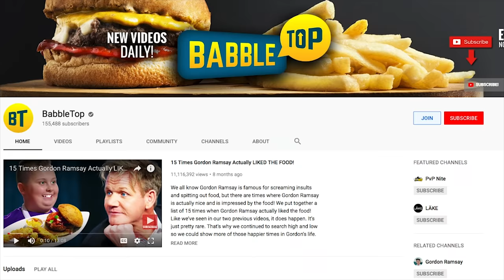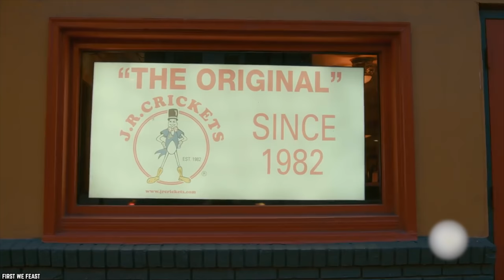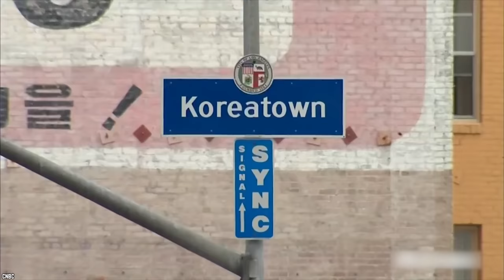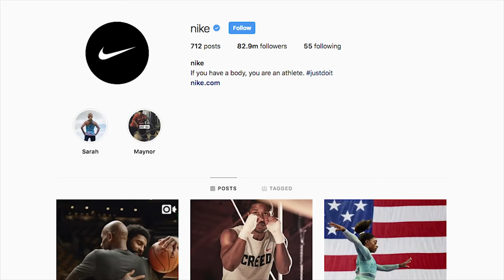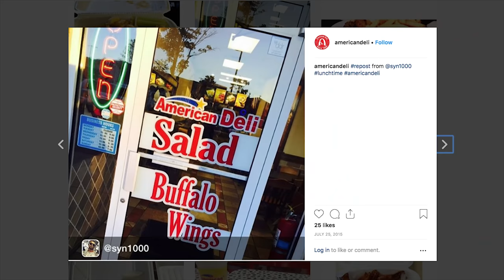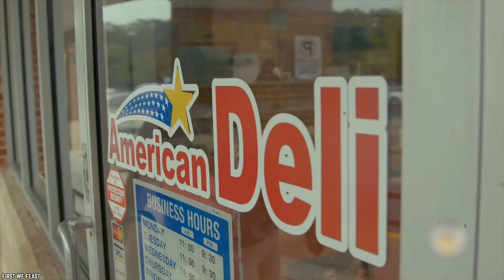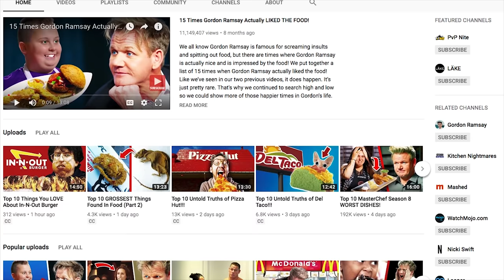Top 10 Untold Truths of American Deli!!!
Do you know the Top 10 Untold Truths of American Deli? American Deli is not the first fast food place that comes to mind when people talk about going out to eat. In fact, it isn't even all that well-known outside of the state where it was established. So what makes this smaller fast-food chain so special? What makes it stand out among the competition? They try everything out to see what they can do and how they can do better than their competition. So with that, here are the top ten untold truths of American Deli!

Good Times deserve Great Food! American Deli’s journey began in 1989 when its first restaurant opened in the South DeKalb Mall in Atlanta, Georgia. Not long after opening, people began to flock to the restaurant for its signature chicken wings and other tasty offerings. With great food made to order and a huge following, American Deli quickly spread, opening locations all over Atlanta.

Comment AmericanDeli American Deli if you love everything about this list of the top 10 Mouthwatering Facts About American Deli!

Timestamps:
0:30 American Deli’s First Location Opened In 1989
2:02 American Deli Started Out In A Mall
3:00 Lemon Pepper Wet Wings At American Deli
4:26 American Deli Serves Up Fried Rice
5:37 American Deli Reposts People'S Photos On Instagram
6:40 American Deli Serves Beef And Chicken Burgers
8:06 Wings Can Be A Side Dish At American Deli
9:23 American Deli Has Nine Wing Flavors
10:46 American Deli Raked In The Bucks In 2013
12:13 American Deli Got A Name Drop From 2 Chainz

Summary:
- The Berlin Wall came down, George H.W. Bush was Elected President, and American Deli opened its first location in 1989.
- Not only was the first American Deli opened in 1989, but it was also opened in the DeKalb Mall in Georgia.
- In Georgia, there is one flavor that is more famous in that state than anywhere else: the lemon pepper wet wing.
- American Deli knows that one of the things that really makes America great is its diversity, which is why they also served Gyros and fried rice.
- The approach American Deli takes to its social media, and particularly its Instagram page, is actually quite ingenious. They simply repost photos from other Instagram users who have visited the restaurant or posted photos of their food.
- In addition to the standard beef burger, customers can order a burger patty made from chicken.
- At American Deli, where they have changed the side dish game forever with the fact that as a side dish, you can order chicken wings!
- You can also get your wings with Hot, Medium, Mild, BBQ, Teriyaki, Sweet Chili, Garlic Parmesan, or Family Gold sauces.
- In 2013, American Deli reported $38,000,000 in sales.
- Georgia rapper 2 Chainz gives American Deli a name drop in his song "Hot Wings."